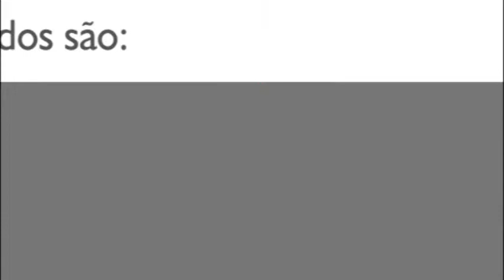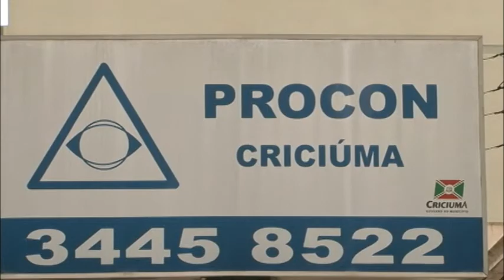Infográfico: Saiba quais as três principais reclamações do Procon de Criciúma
O Portal Satc apresenta um infográfico em vídeo que vai mostrar quais são as reclamações que o órgão tem que resolver.